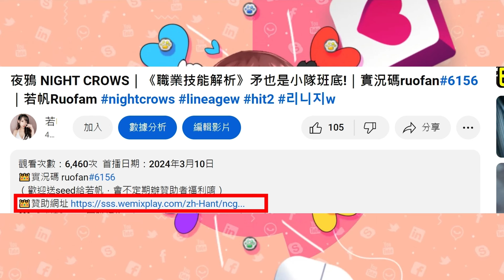夜鴉 Night Crows《沒有補血拉打過關》奶媽養成｜實況碼ruofan#6156｜魔法棒｜若帆Ruofam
👑實況碼 ruofan#6156
喜歡若帆的朋友們可以發射愛心給若帆唷!
點擊贊助網址→登入→贊助者→贊助→輸入ruofan#6156發射愛心~~
若帆接收到愛心後會有粉絲排行,
達成官方任務,後台會有專屬的兌換券發送給大家之外
若帆"本人會不定期辦活動",有興趣參與活動的朋友們,
"發射完愛心"請到影片簡介點回報網址填寫聯絡email,
若帆要辦活動都會寄信給你唷!

若帆生活趣事都在這邊,歡迎來看我發廢文😜

리니지W 👑實況碼 ruofan#6156
（歡迎送seed給若帆，會不定期辦贊助者福利唷）